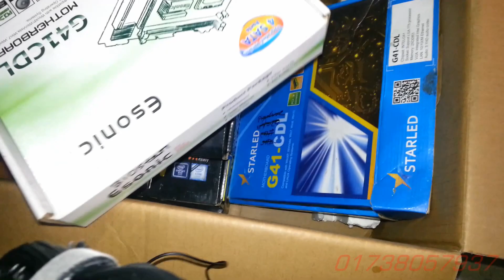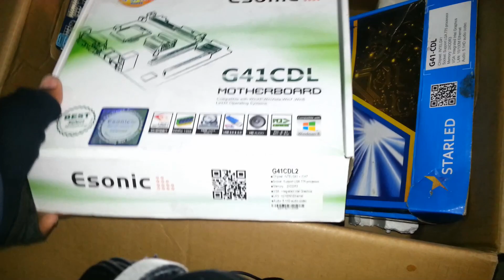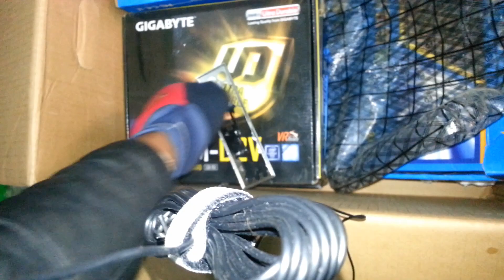Low Price Motherboard পাইকারি ও খুচরা দামে মাদারবোর্ড কিনুন | By Tanvir Computer & Scientist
পাইকারি ও খুচরা দামে মাদারবোর্ড কিনুন | Low Price Any Motherboard .!

Motherboard Repair Videos Link.